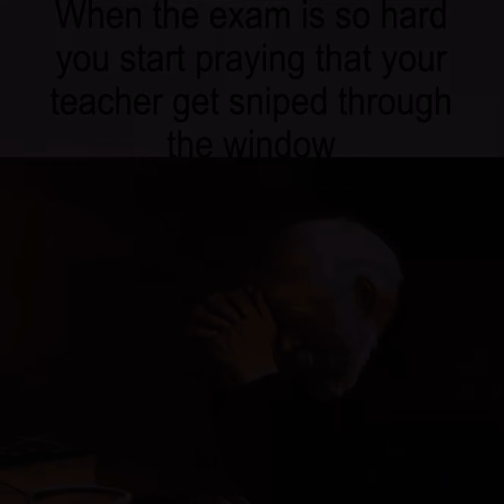5 May 2024